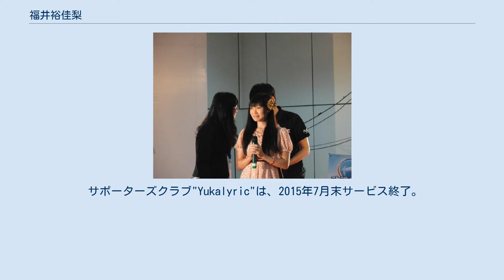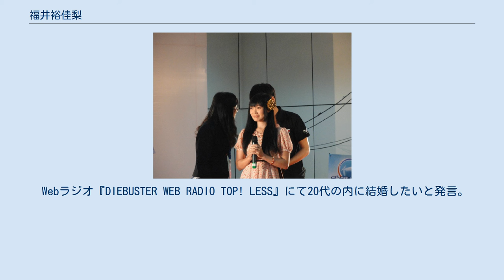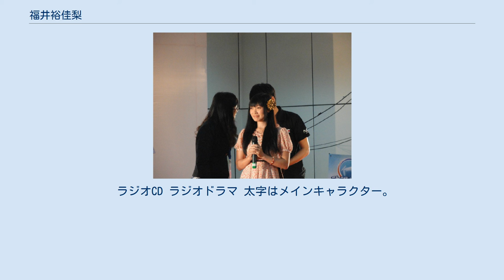福井裕佳梨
福井 裕佳梨（ふくい ゆかり、本名同じ、1982年10月28日 - ）は、日本の声優、女優、歌手、アイドル、司会者。
ウェーブマスター所属。
 神奈川県平塚市出身。
五領ヶ台高校卒業。
桜美林大学中退。
 小さい頃に見たアニメ『魔法の天使クリィミーマミ』のマミに憧れて芸能に興味を持つ。
中学在学中演劇部に入り役者を志し、友人と一緒に受けたオーディションに合格、1997年にピザ・カリフォルニアのCMでデビュー。
『すッぴん』の表紙・巻頭でグラビアデビュー。
声優デビューは1998年『彼氏彼女の事情』（テレビアニメ）。
2000年には映画『守ってあげたい!』に出演し、さらにグラビアアイドルの登竜門「日テレジェニック」に選出される。
同年5月にはテレビドラマ『ナツのツボミ』で初主演。
また、シドニーオリンピックのサポーターガールも務めた。
舞台ではミュージカル『魔法使いサリー』（2000年）、『赤毛のアン』（2001年）でそれぞれ主演を務める。
2003年6月から病気療養に入るが、2004年2月に復帰。
GAINAX20周年記念OVA『トップをねらえ2!』の主人公ノノ役に抜擢される。
2005年に『Vステ冬の陣』の打ち上げ特番をつとめる。
2006年9月15日から17日の間、ドイツ・カッセルで開催されたドイツ最大級の日本マンガ・アニメ イベント「Connichi 2006」に日本の声優として初めてゲストとして招待された。
 2007年には自身も声優として出演するアニメ『Saint October』でエンディングテーマを担当、歌手としてCDデビューを果たす。
 2008年にはお笑いの聖地『ルミネtheよしもと』で、前田登（はりけ〜んず）が主催する「オタクコントLIVE☆全国萌え巡りツアー登風〜勇者ちゃま20周年の大冒険！〜」で前田と漫才を披露した。
 2014年6月、福井裕佳梨のマネジメント業務を株式会社ケイハイブが行うことが、公式ブログおよびサポーターズクラブ"Yukalyric"にて発表された。
 サポーターズクラブ"Yukalyric"は、2015年7月末サービス終了。
 2018年7月から、ウェーブマスターでマネジメント業務が行われることが発表される。
 2016年8月、当人のブログにて、タブリエ・コミュニケーションズ株式会社取締役の山本健司と結婚して居た事を発表した。
2019年4月4日、2017年12月に離婚していたことを発表。
 デビュー以後グラビアアイドル、女優、声優としての活動を並行して本格的に行っている。
声優としての知名度が上がってから以降も、年に数回の舞台及び映画出演やグラビアアイドルとしてのイメージDVD、写真集のリリースは継続し、写真集『ゆかりんの本』の帯には「人気声優でグラビアアイドル」のキャッチコピーも書かれた。
2006年10月発売のDVD『ゆかりん10周年記念日』において「ラスト水着」を表明していたが、それ以来となる2010年発売のDVD『ゆかりん物語』では再び水着姿を披露している。
2014年、AT-X声優バラエティ祭りキャンペンガールとしても水着姿を披露した。
 特撮ドラマが好き。
兄と弟がいる影響で子供の頃から観ており、1998年の雑誌『宇宙船』でのインタビューでは好きな作品に『地球戦隊ファイブマン』を挙げている。
 好きなお菓子は「ビックリマンチョコ」と「ねるねるねるね」。
仏教や座禅にも興味がある。
さだまさしファンでもある。
 趣味は、絵を書くこと、演劇鑑賞、ゲーム、アニメ、スポーツ全般、カラオケ、交換日記など。
少女漫画風のイラストが得意。
またスポーツも得意である。
 Webラジオ『DIEBUSTER WEB RADIO TOP! LESS』にて20代の内に結婚したいと発言。
 『トップをねらえ2!』のノノは、企画構想の早い段階から福井に出演依頼することを想定し、福井をイメージしてキャラクターが形作られたという。
「ビックリマンチョコが好物」という裏設定も福井本人に由来するものである。
 ラジオCD ラジオドラマ 太字はメインキャラクター。
 テレビドラマ Webドラマ 映画 Vシネマ CM 1997年 1998年 1999年 2000年 2001年 2003年 20...